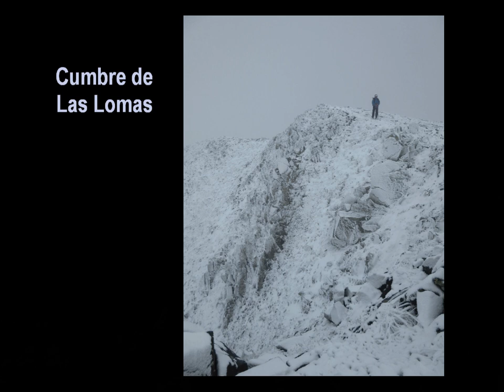Ascensión al Pico y Pozo de Las Lomas en Palencia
Ascensión al Pico de Las Lomas y Pozo del mismo nombre, pasando por las Agujas de Cardaño, en la Montaña Palentina. Primera nevada del otoño.